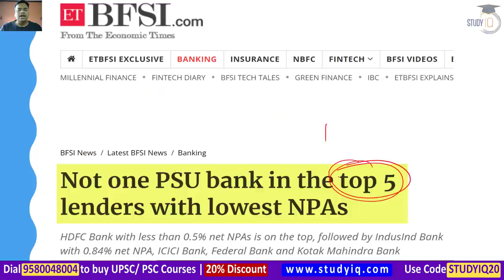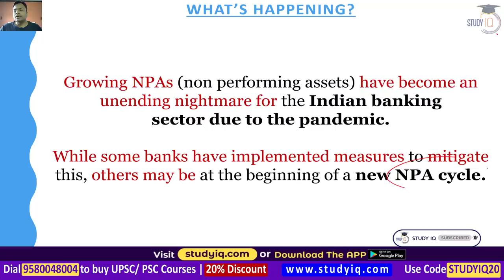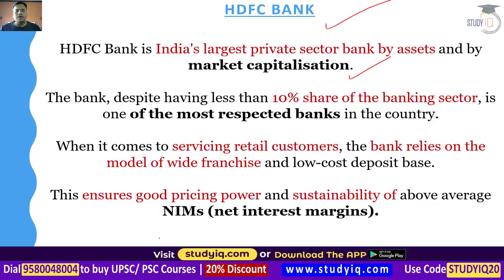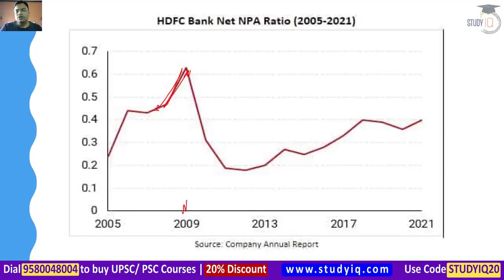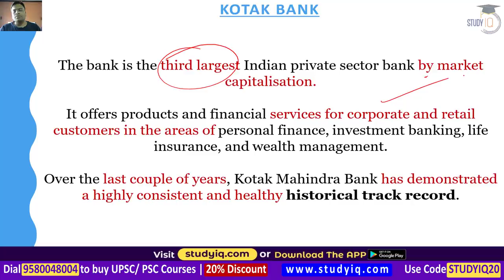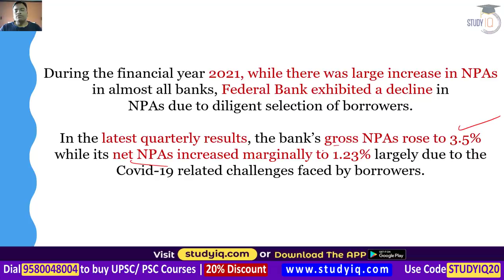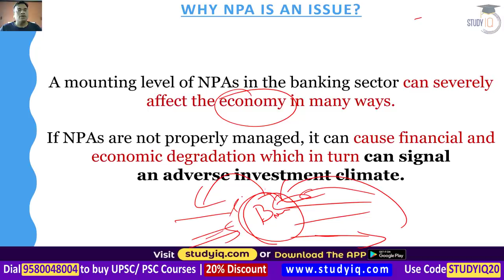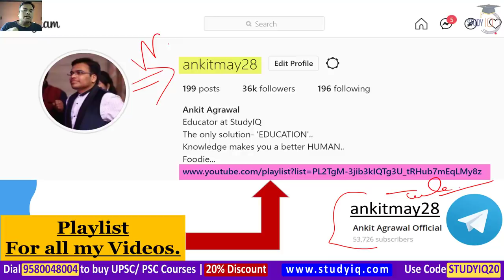Non Performing Assets in Indian Banks, List of best and worst performing banks | Indian Economy UPSC